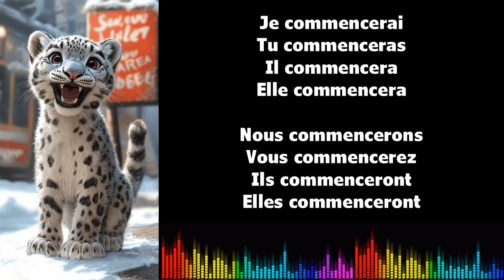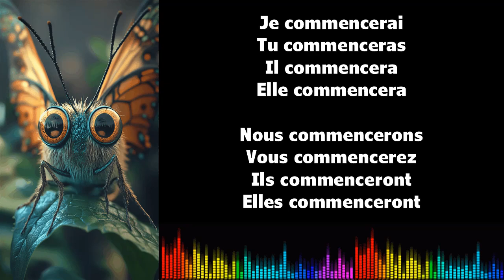Canto conjugación francés ♫ COMMENCER ♫ Futur Simple